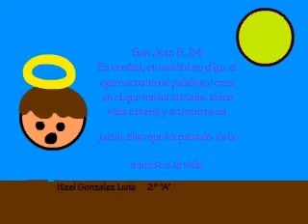Itzel Gonzalez Luna Video.avi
Animación realizada por Itzel González Luna 2º "A" Secundaria